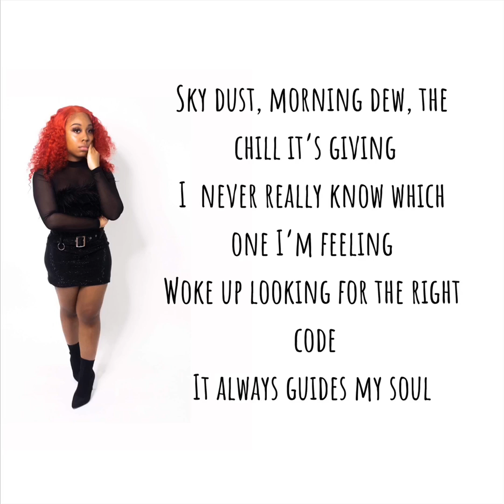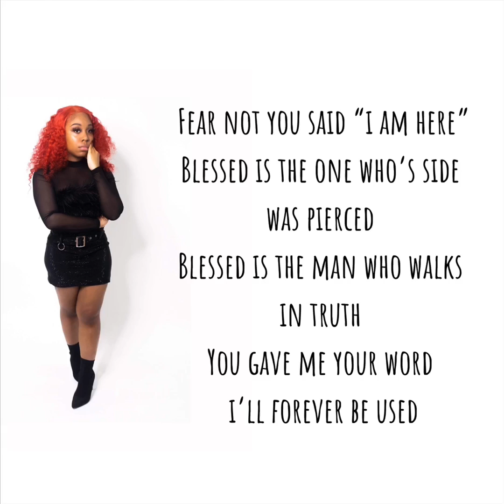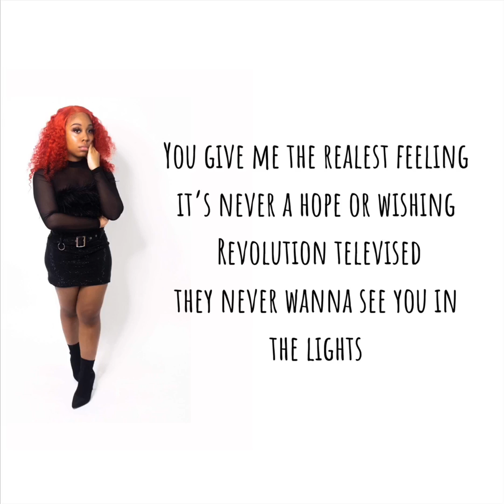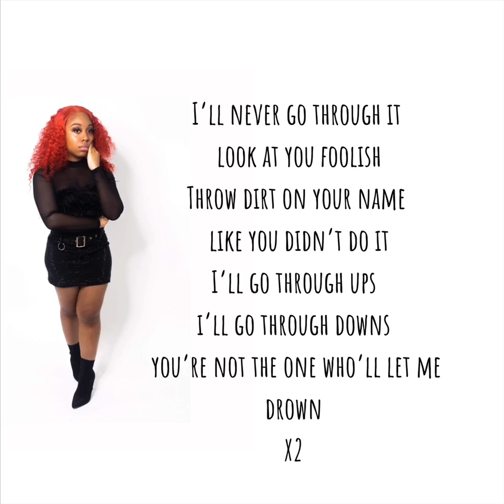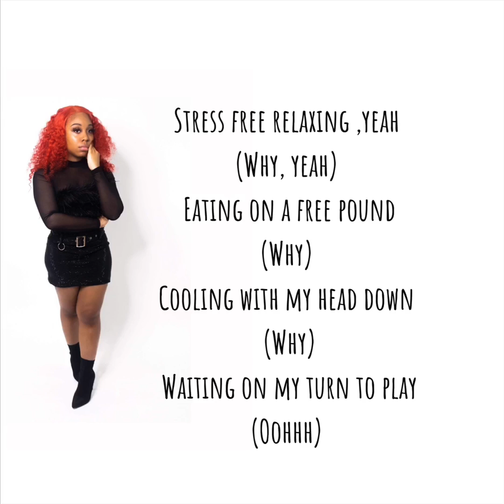Kennedy Simone- Stress Free (Jerry C. King Mix) Lyric Video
Chicago's Kennedy Simone
Written by Kennedy Simone and Jerry C. King
Vocals By Kennedy Simone
Recorded at FMG Studios
Vocal mix Paul Murphy
Instruments  Final mix and mastered by Jerry C. King